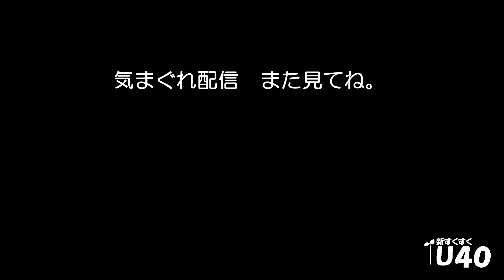「東大王に出演するために芸人になりました」ガールズナイト【新すくすくU40】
【ガールズナイトプロフィール】